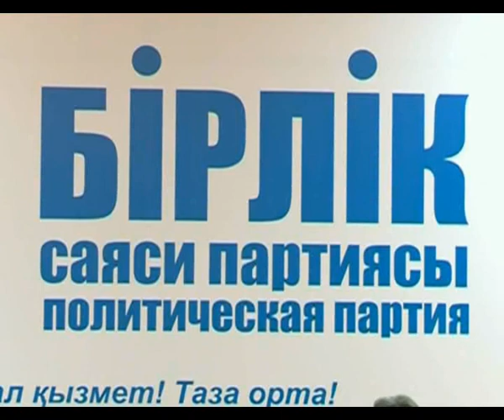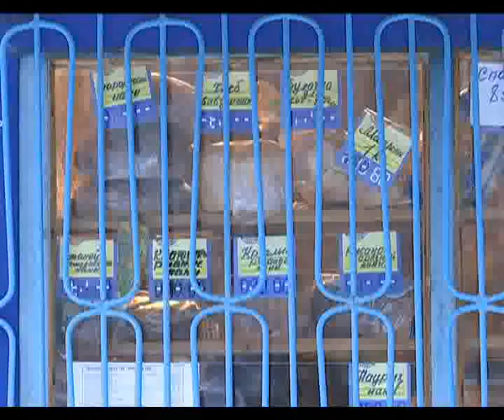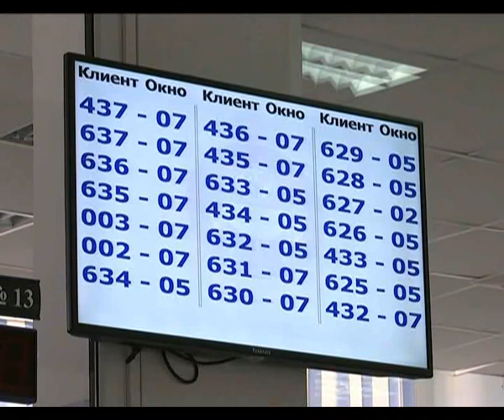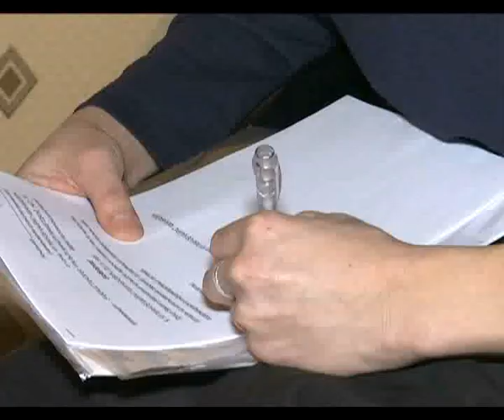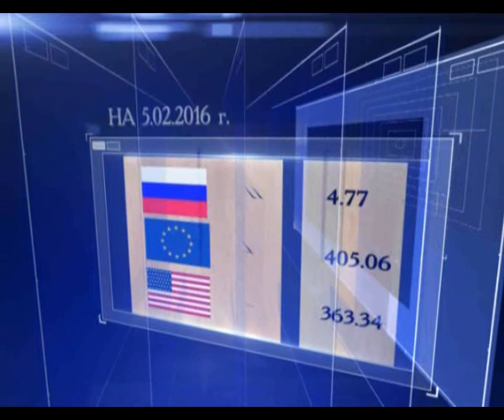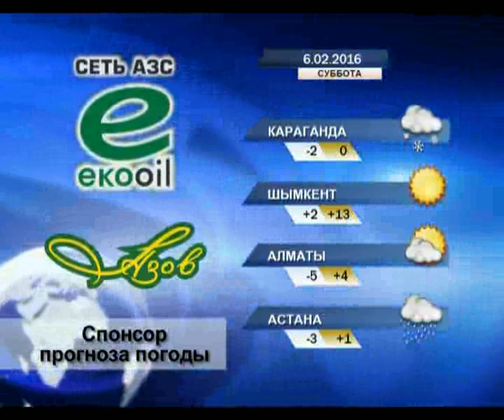Новости в 19:30 (выпуск от 05.02.2016)